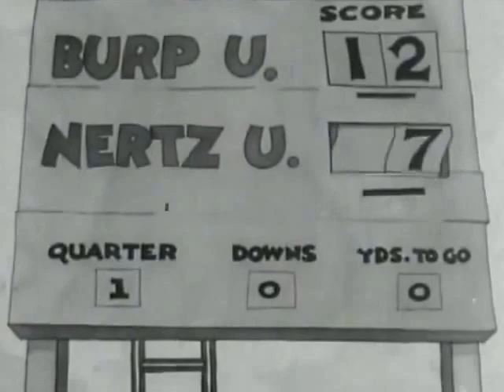The Goal Rush (1932) Flip the Frog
Flip the Frog plays college football with wacky results. This film contains some rather nice action including plenty of it on the football field where Flip spends most of the running time getting beat around.

Country: USA
Language: English
Release Date: 3 October 1932